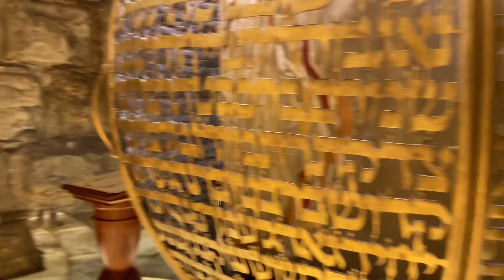Increíble Sinagoga oculta debajo del muro de los lamentos en Jerusalén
Invitamos a todos aquellos que quieran visitar Israel a sumarse a nuestros próximos viajes.

Aqui debajo les recomendamos varias opciones para estar mejor conectados:

1- Sumarse a nuestra red de amigos de Israel a este enlace por WhatsApp

2- Les animamos a que puedan sumarse a nuestra academia en Linea y ser alumnos miembros les dejamos aquí un enlace para que puedan ver recursos gratis

3 - También les recomendamos ver la serie de la Ultima semana del Mesías en Jerusalén

5- Si sientes apoyar la obra en Israel puedes hacerlo en linea